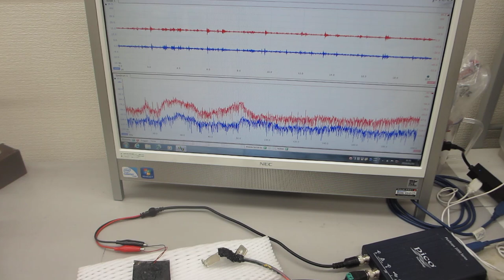超音波プローブの伝搬特性テスト－－音圧データの解析評価技術ーー（超音波システム研究所）